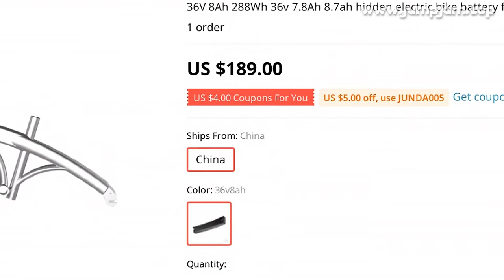🔥 36V 8AH 288WH 36V 7.8AH 8.7AH HIDDEN ELECTRIC BIKE BATTERY FOR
00:00:00 Intro
00:00:10 Presentation
00:01:26 Fin 🙏

36V 8AH 288WH 36V 7.8AH 8.7AH HIDDEN ELECTRIC BIKE BATTERY FOR NCM EASYBIKE FOLDING E-BIKE WITH CHARGER

PRODUCT STARS ⭐: 0.0/5
STORE NAME: JUNDA BATTERY STORE
STORE RATING: 92.6%/100%

36V 8Ah 288Wh 36v 7
8Ah 8
7ah hidden electric bike battery for NCM EASYBIKE Folding E-Bike with charger specifiction:Battery SpecificationsBattery No
Junda-S011Rated Voltage 36VRated Capacity 7
8Ah 8
7ahBattery cells 18650 3
7V 2500mah cells or famous cellConfiguration 10S3PBMS 12A or customizedSize 380mmx360mmx85mmx42mmWeight 4
7KGSDischarge Cut-Off Voltage 30VCharge Voltage 42
6VCycle Life 80% power after 800 cyclesBattery Type Li(NiCoMn)O2 18650Working Temprature -20 ~ 60 CelsiusWarranty 12 months36V 8Ah 288Wh 36v 7
8Ah 8
7ah hidden electric bike battery for NCM EASYBIKE FoldingE-Bike with charger further:Longer life compared to Lead-Acid batteryOver-Charging safety protection60% more energyOver-Discharging safety protectionUp to 70% weight savingsOver-Current safety protectionPortable handdle, easy to install and removeShort Circuit safety protectionFaster charging timesHigh Temperature safety protection100% available capacityIn-built safety protection BMSNO FIRE, NO EXPLOSIONSEco-friendly, no pollution
Details parameter for the 36V 8Ah 288Wh 36v 7
8Ah 8
7ah hidden electric bike batteryfor NCM EASYBIKE Folding E-Bike with charger as following: As accurate shipping cost depond on the battery voltage and capacity different countires ,please kindly contact salesman for quote you the accurare freight cost for you
Q1: Are you trading company or manufacturer ?A1: We are a factory loacted at dongguan city,welcome to visit us
Q2: How long is y delivery time?A2: Generally it is 4-5 days for sample , it is according to quantity
Q3: Do you provide samples ?A3: Yes, sample order is ok, as we have enough stock for normal model ebike battery
Q4: What is y terms of payment ?A4: For bulk order,30% T/T in advance ,balance 70% before shippment
For sample order,100% payment before production
Certifications

0 REVIEWS AND USER RATINGS FROM AMAZON, ALIEXPRESS AND OTHER ONLINE SHOPS & CATALOGS!
THIS IS BEST ALTERNATIVE FOR BEADED CURTAINS BUT CHEAP (189.00) LOOK CLOSER AT THIS ELECTRIC BICYCLE PART PRODUCT!